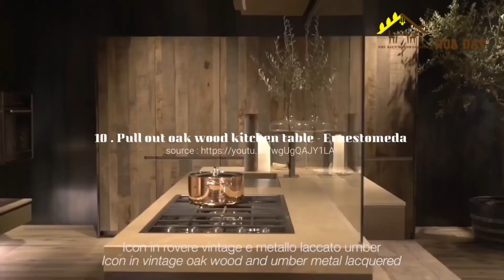Ray trượt bàn mở rộng cho không gian hẹp? Các loại thông dụng?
Phụ kiện cho bàn mở rộng? Công dụng của các loại ray cho bàn mở rộng?
Ray trượt bàn mở rộng là sản phẩm dùng lắp đặt trên các khung mặt bàn. Chức năng mở rộng hoặc thu hẹp mặt bàn theo yêu cầu sử dụng, đặc biệt hữu dụng trong các đô thị, đất chật người đông nhu cầu về không gian sống ngày càng chật hẹp.
Có rất nhiều loại ray đáp ứng việc sản xuất các bàn mở rộng.